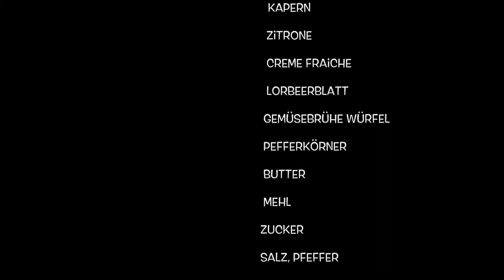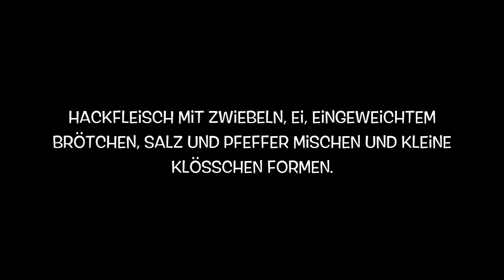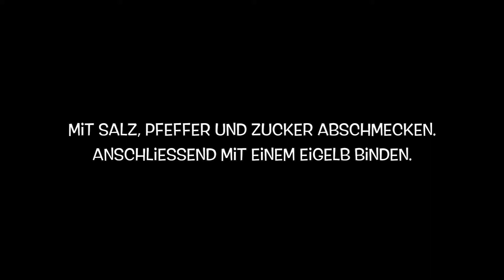Rezept 087: Königsberger Klopse. Super lecker kochen!!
Schnelle und leckere Rezepte aus unserem täglichen Leben!

Heute: Königsberger Klopse.